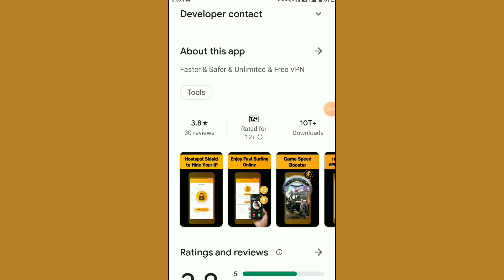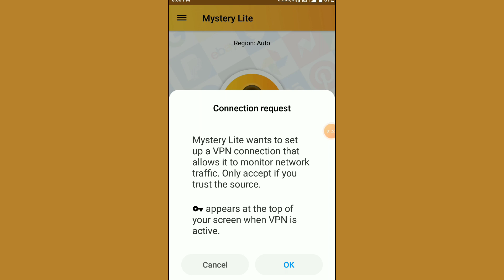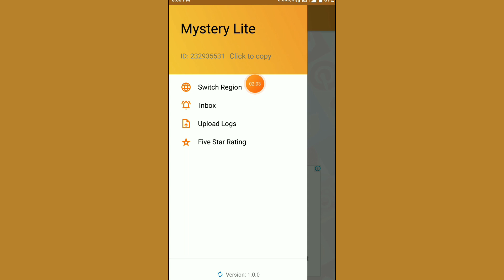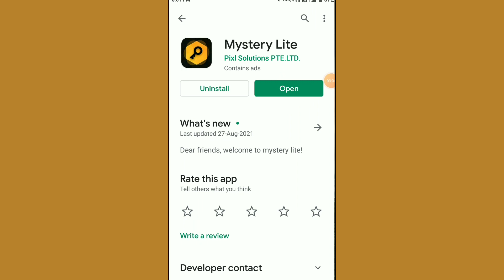Mystery Lite App Kaise Use Kare ।। how to use mystery vpn app ।। Mystery VPN Lite App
About Video:-
hallo dosto aaj ki video me ham baat karege mystery vpn lite app ke bare me aap is app ko kaise use kar sakte hai or ye app kya hai.